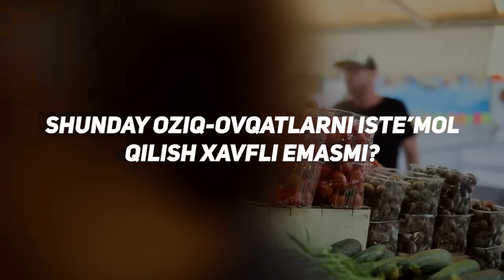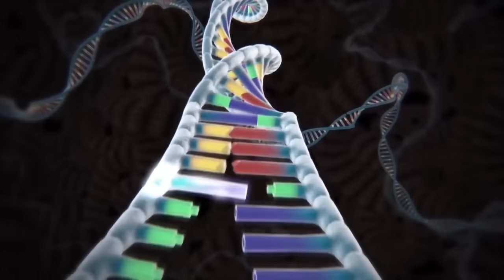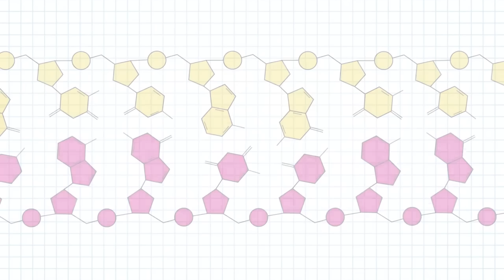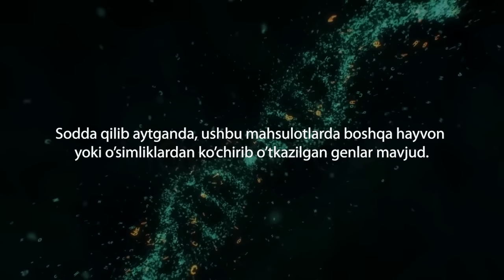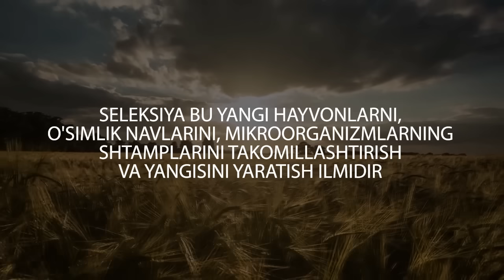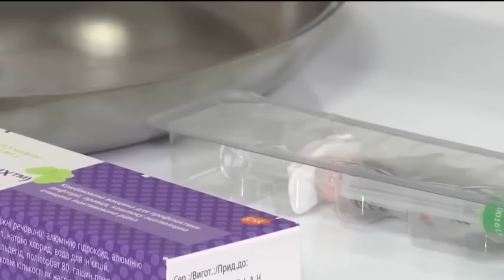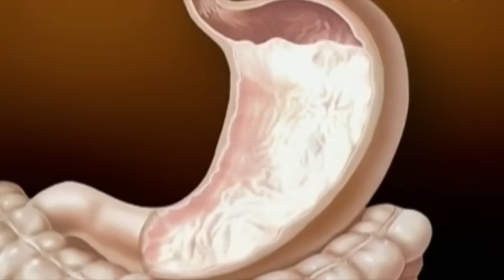GMO HAQIDA HAQIQATLAR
Биз ГМО ҳақида нима биламиз? Ушбу сирли  учта ҳарф нимани англатади?  Шундай озиқ – овқатларни истеъмол қилиш хавфли эмасми, болалар ва катталар организмига зиён келтирмайдими? Улар бизга нима учун керак?  Бу саволларнинг жовобини ушбу видеодан билиб оласиз.

O'ZBEKISTON -TASHKENT
PREZIDENT SHAVKAT MIRZIYOYEV
BU TURFA OLAM HAQIDA KO'PROQ BILING!
UZBEK TILIDA ENG SARA YANGILIKLAR FAQAT BIZDA!